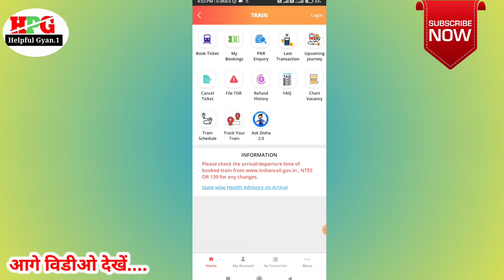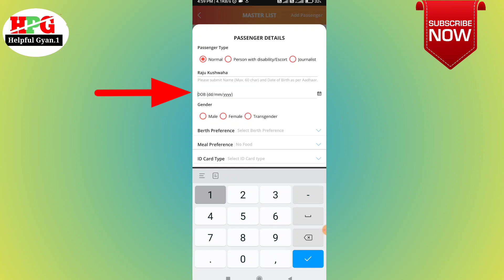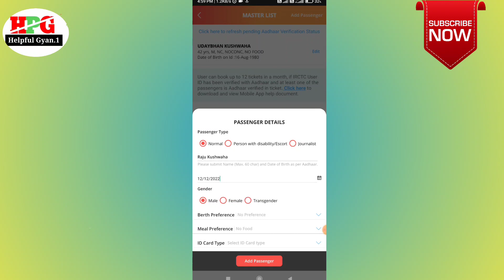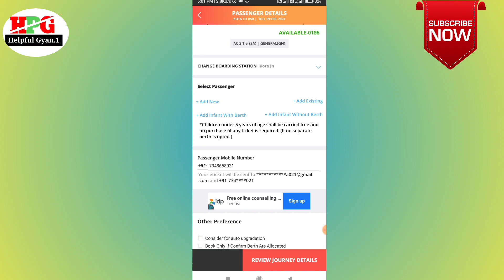How to Create Master List For Tatkal Ticket Booking || तत्काल टिकट के लिए मास्टर लिस्ट कैसे बनाए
irctc app se fast train ticket book kaise kare
train ticket book fast kaise kare
tatkal ticket fast book tricks in hindi
irctc me master list kaise banaye
tatkal ticket trick

विडीओ मे किसी भी प्रकार की समस्या अगर आप को होती है तो आप हमें Comment कर सकते है मैं उसका समाधान जरूर करने का कोशिश करूँगा 🙏🏻🙏🏻

        इस लिए आप 🙏🏻

Name: Raju kushwaha
From: Kushinagar (U.P)

धन्यबाद 🙏🏻🙏🏻